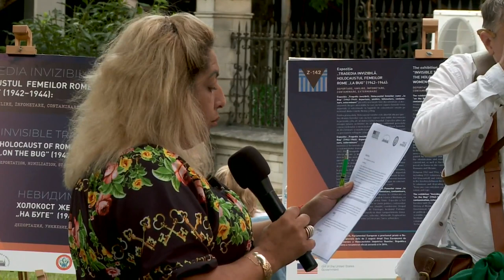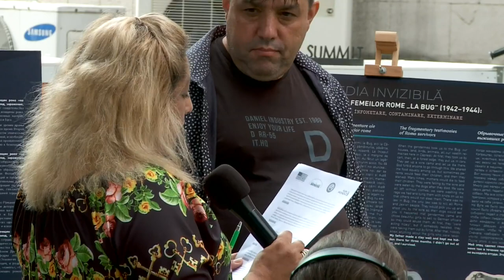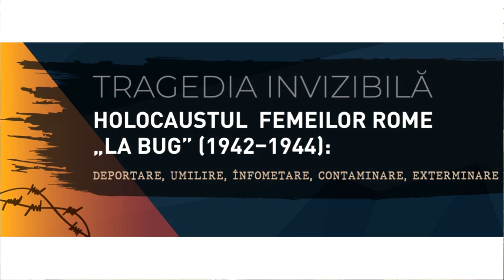Inaugurarea expoziției „Tragedia invizibilă. Holocaustul femeilor rome „la Bug” (1942-1944)”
Inaugurarea expoziției „Tragedia invizibilă. Holocaustul femeilor rome „la Bug” (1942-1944): deportare, umilire, înfometare, contaminare, exterminare”